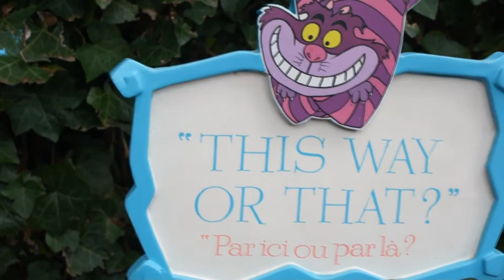Inside Alice's Curious Labrynth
Laura, x

🔸Book your Disney Parks tickets through Attraction Tickets using the link below or using my name "Laura Knighton" at check out to get a £20 Amazon Gift Voucher or £10 Gift Voucher (depending on purchase) for free! (T&Cs apply)

🔸Not sure where to stay for your next trip?
Have a look at Disneyland Paris' New Hotel - The Hotel New York: Art of Marvel
🔸Or want something off site and cheaper? My favourite budget hotels are -
+ Adagio Serris Val d Europe (HiPark).

✨ My Disney Parks Must Have Items Recommendations:✨
Hand Luggage 8 Wheel Suitcase
ANKER Powercore Power Bank
Phone Gimble Stabilizer
TECKNET Handheld Fan Mini

Amazon Audible 7 Day Trial
Amazon Try Before You Buy with PRIME